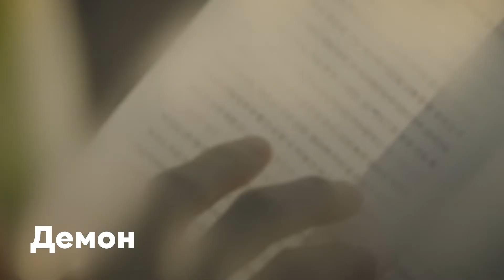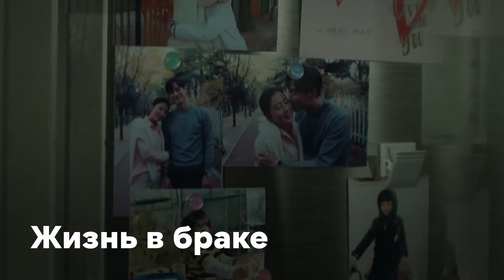В чем уникальность корейских сериалов?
Осторожно, острое! 🔥

Если ты готов к свежим завязкам, проникновенным историям любви и самому крутому смешению жанров, то тебе наверняка придутся по душе корейские сериалы.

Почему они такие уникальные, и с каких лучше начать, рассказываем!

Все эти (и многие другие!) корейские сериалы доступны к просмотру на IVI